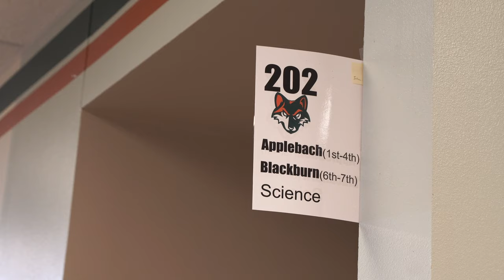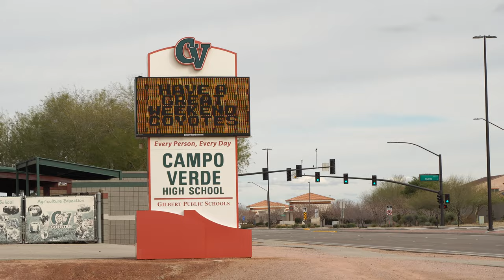CVHS "Day In The Life" with Teacher Carrie Blackburn | Gilbert Public Schools | Gilbert, Arizona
Follow Carrie Blackburn through one day teaching at Campo Verde High School!